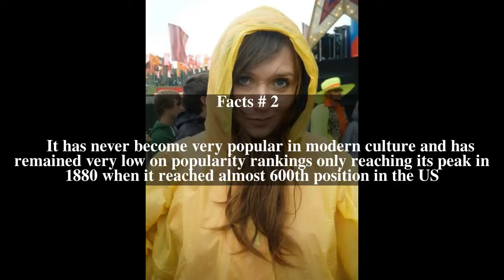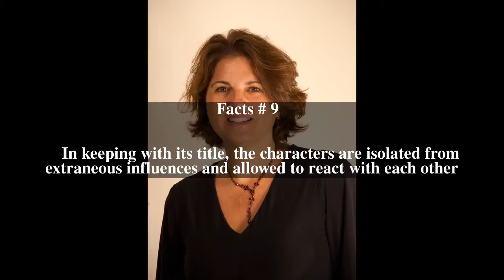Ottilie Top # 15 Facts